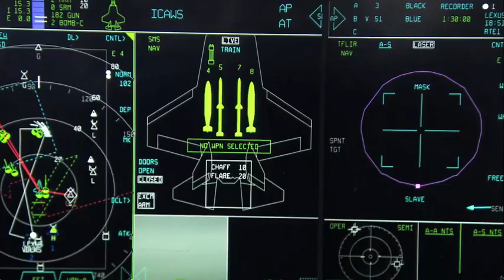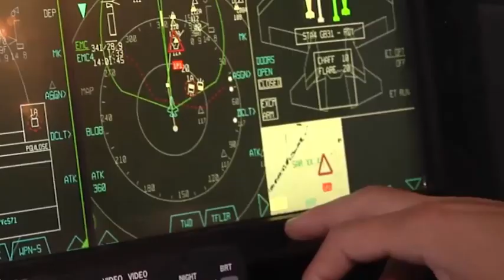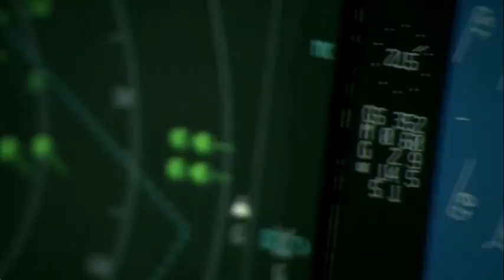RAW Israel F35 Fighter Jets Carry Rampage Ballistic Supersonic Missiles End Times News Update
Israel F-35 and F-15 Fighter Jets Now carry Supersonic Ballistic Missiles End Times News Update Current Events September 2019

RAW Texas Homes Flooded Imelda rains worse than Hurricane Harvey update September 2019